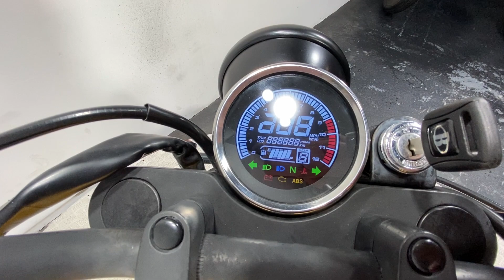BULLIT BLUROC 125 2020 3K WALK AROUND RUNNING VIDEO